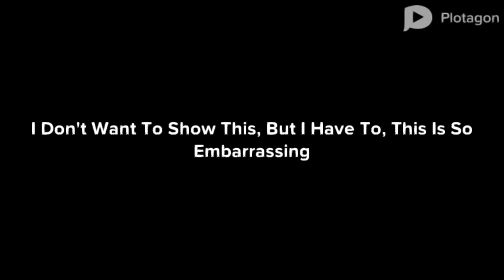Cirno Makes A Plotagon Account/Grounded